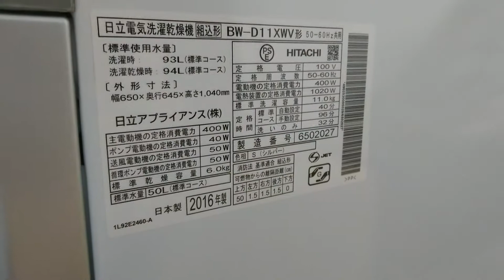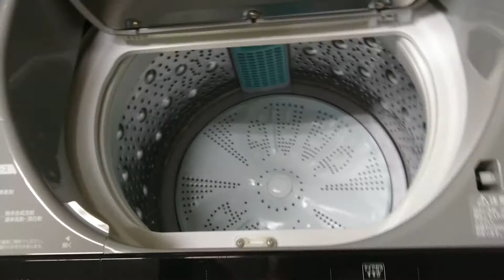洗濯乾燥機 日立 ビートウォッシュ 11kg 家電 中古 宇都宮 ｜ リサイクルショップ オトワ